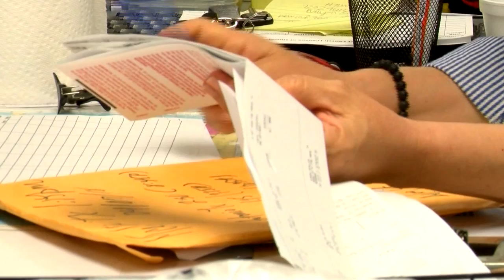CBP says apprehensions are on the rise